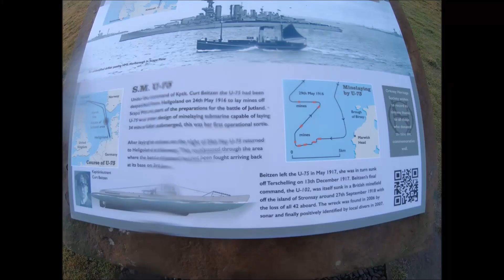REMEMBRANCE DAY PARADE@KIRKWALL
REMEMBARANCE DAY PARADE FILMED BY BRUCE FLETT @KIRKWALL 10/11/2019